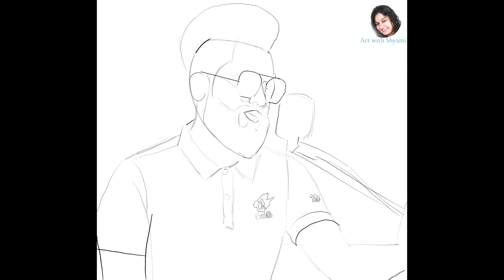Anushka Udana Drawing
Anushka Udana - Wasthi Productions | Anushka Udana Drawing | How to draw Wasthi Anushka

This is a Digital Portrait Painting of Anushka Udana [@wasthi ]. One of the best video producing company, that Started by two best friends, Anushka Udana And Dulaj Jayatillake. This Painting has mainly drawn by using Apple iPad Pro 12.9 With Apple Pencil 2. This artwork was Sketching and colouring by using Digital Platform of Procreate. Using the fine digital Procreate art brushes able to paint exact picture that unable to pick up any changes from the real photograph.